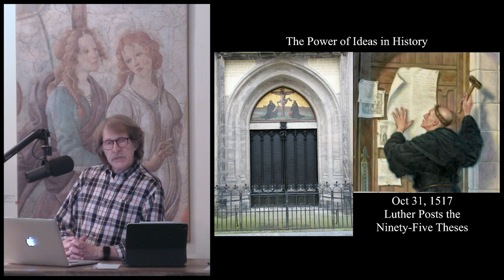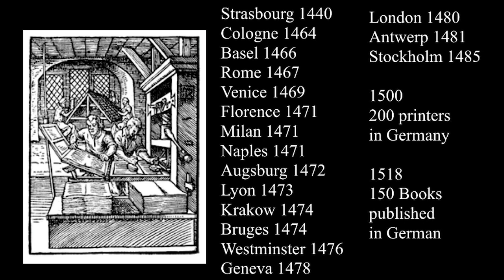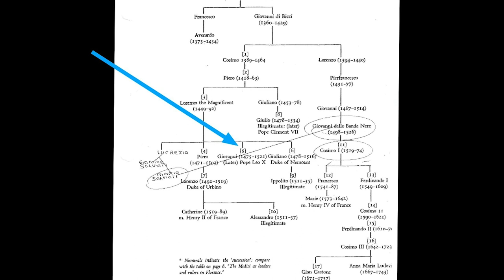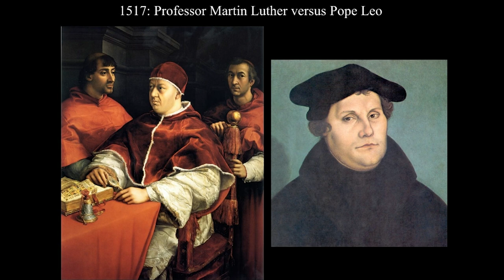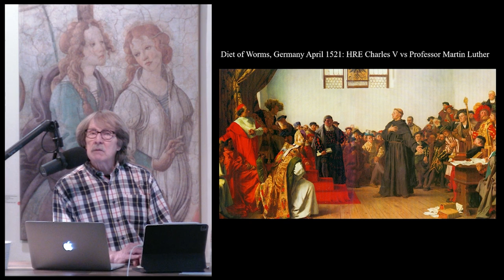MOTWM Luther Ep.100 Luther's Idea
Dr. William Fredlund discusses Luther's ideas as a powerful force on its own.